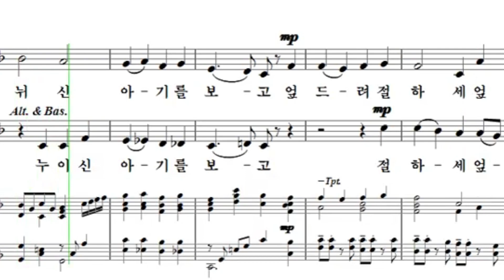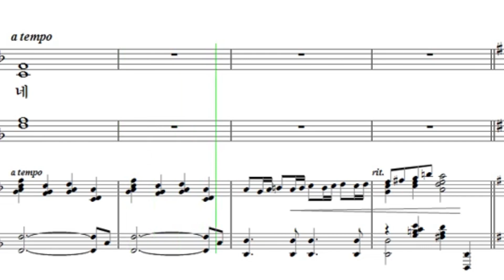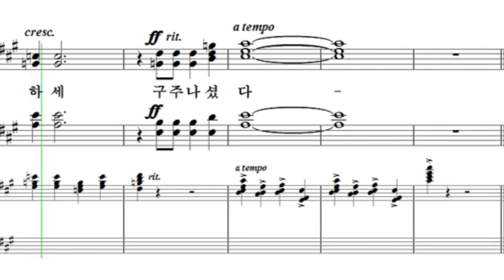03 참 반가운 성도여 테너